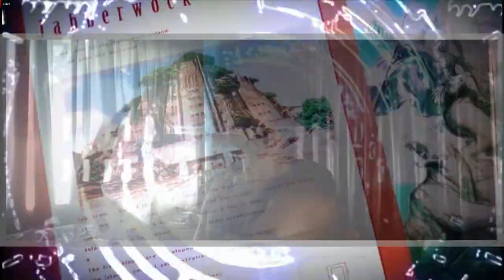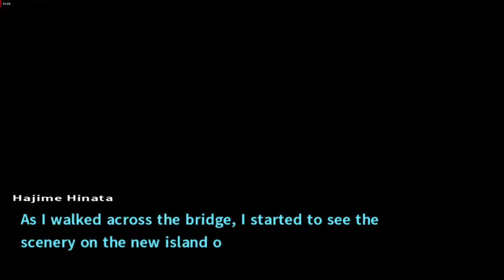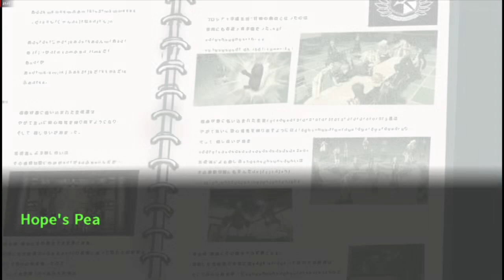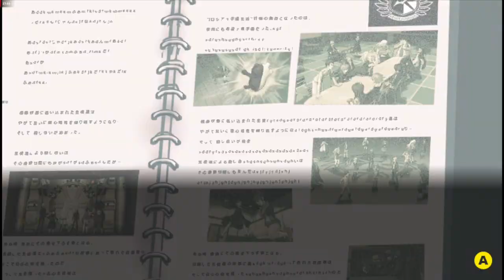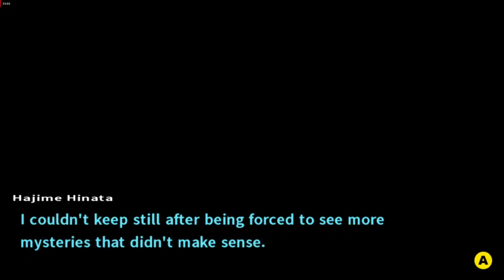ROLLER COASTER OF DEATH | Danganronpa 2: Goodbye Despair